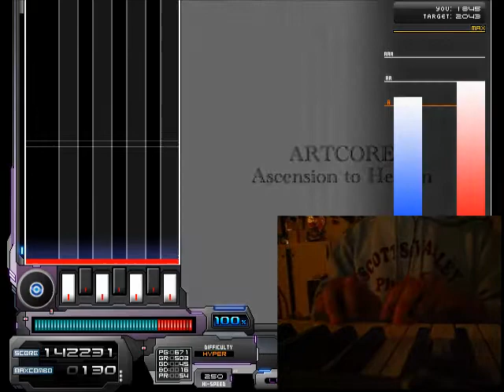Yamaha EZ-200 On Lunatic Rave 2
Just a video showing me trying this out,

Just me playing 7-Key with Autoscratch on, Il put up 14-Key once i get better